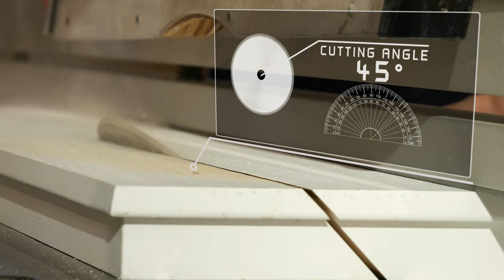Anti Seismic door Emotional & technical video [extended] Subtitle official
A new technology that can save lives. Seismic Door, an international patent that in case of structural failures that often crush the doors by interlocking them, reduces their height. At the same time the particular 45 ° inclination takes it out of the frame. The compression ratio 1-1 makes it easy to open, ensuring functionality even in extreme conditions.

tendenza
meteo facebook roma google traduttore
translate
music
sismic
door
portes
lega
stelle
terremoto
roll
make up
tutorial
ufo
diretta
talent
epic
fail
scie
cam
sicurezza
corso
amazon
news
calcio
celebrità
million
tutorial
launch
comandare
casa
marlena
rocco
fiera
milano
expo
ginevra
governo
trump
presidente
president
vino
spumante
pasta
ricette
cuoco
ristoranti
hotel
lusso
luxury
influencer
iene
air
chimiche
relax
yoga
funny
camera
tv
radio
candy
libero
online
cina
tempo reale
bambini
scuola
salvataggio